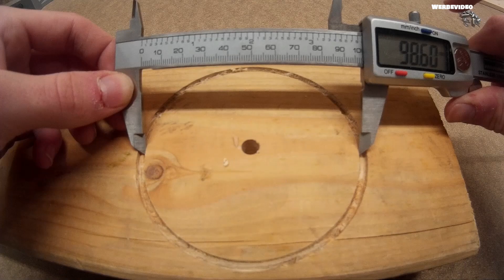So einen Mikrofonarm hast du noch nie gesehen + Kostenloser Bauplan | Teil #1 | TM-Bastler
In diesem Video zeige ich dir, wie du dir ganz einfach aus Holz einen Mikrofonarm baust. Ich habe dir auch einen Kostenlosen Bauplan erstellt, damit du den Mikrofonarm nachbauen kannst.
Link weiter unten...
Viel Spaß beim Anschauen und Nachbauen.

▶ Verwendete Teile und Werkzeuge*:
🛠 Mit diesen Werkzeugen arbeite ich*:
→ 1. Akkuschrauber
→ 3. Akkuschrauber

🎥 Hiermit produziere ich meine Videos*:
→ vergleichbare Kamera
Wird über den Link ein Kauf getätigt, egal ob ihr das Produkt oder ein anderes kauft, bekomme ich eine kleine Provision, wodurch ihr mich hinsichtlich Projekte, Werkzeug und Kamera-Equipment unterstützten könnt. Der Preis ändert sich dadurch natürlich nicht für euch 😊
Vielen lieben Dank für euere großartige Unterstützung!